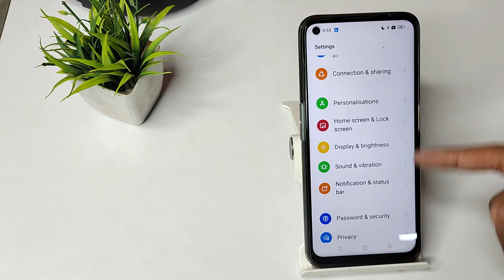How to change font size in REALME NARZO 50 PRO 5G, font size mobile setting